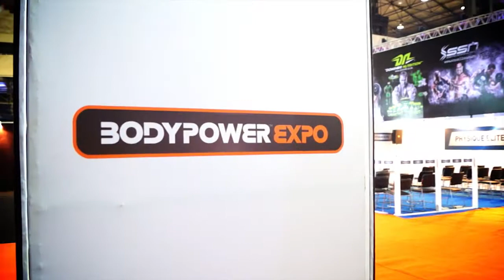Bodypower India Open MMA Championship 2015 Part 2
Episode # 2 of the Bodypower India Open MMA Championship 2015 at Mumbai. Highlights from the Submission Wrestling Championship.